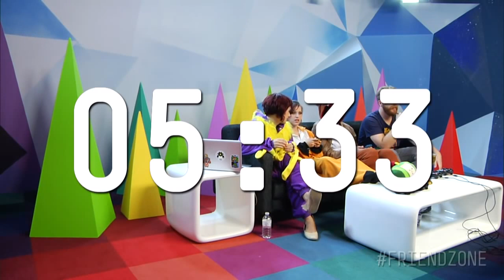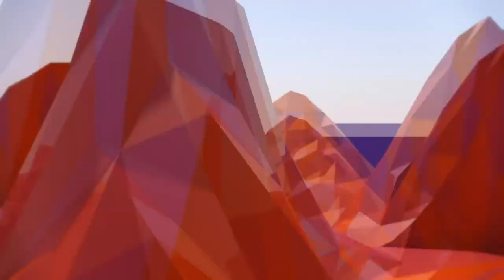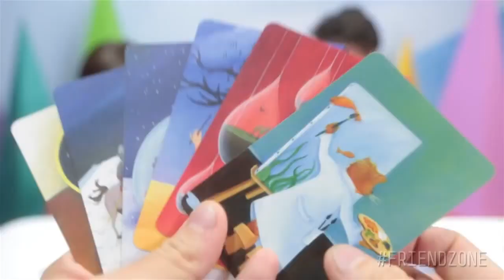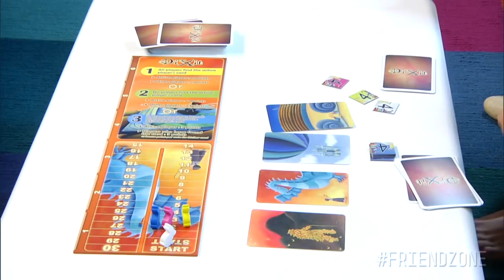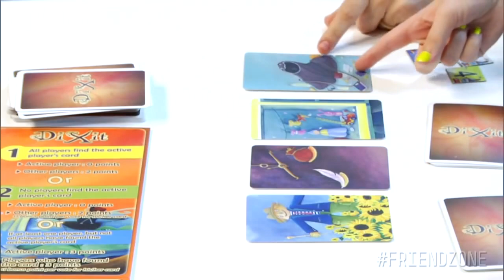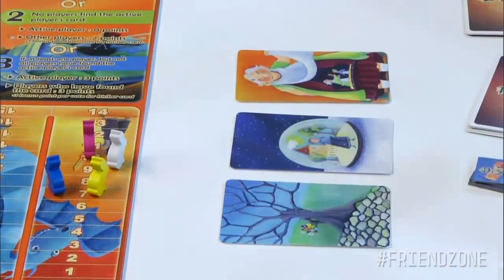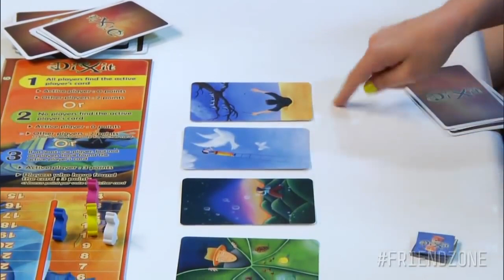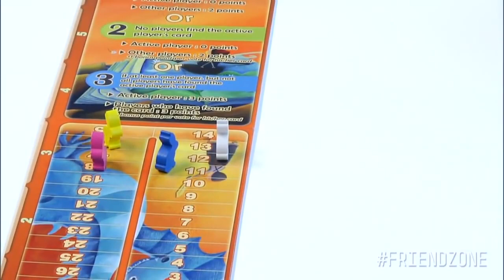Danny Sexbang, Commander Holly, and Chad - FriendZone! [Polaris REUPLOAD]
Danny Sexbang, Commander Holly and TajesMahoney all join Dodger on the Friend Zone this week!

Watch them play Dungeons and Dragons: Chronicles of Mystaria, Mount Your Friends and Dixit.

Tune in every other week with Dodger, Commander Holly and all kinds of friends for games, foods, kigurumis and more!

Polaris is a new collaborative home for amazing personalities and original content. We love comics, we love movies, and most of all we love games."

View count as of archive:
424,381

Like to dislike ratio as of archive:
7K - 390